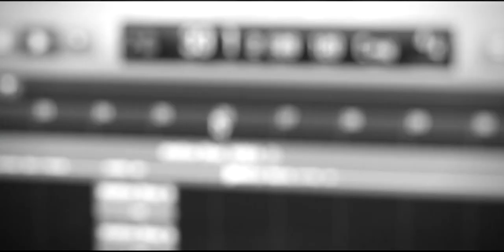Shallow By Sharon Rose Gibson (A Star Is Born)